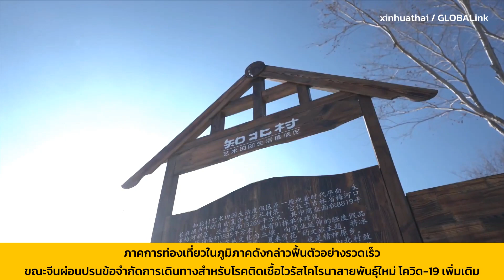ภาคท่องเที่ยวจีน น้ำแข็ง-หิมะ ในจี๋หลินคึกคัก ช่วงหยุดตรุษจีน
ภาคการท่องเที่ยวในจีน ฟื้นตัวอย่างรวดเร็ว จีนผ่อนปรนข้อจำกัดการเดินทางสำหรับโรคติดเชื้อไวรัสโคโรนาสายพันธุ์ใหม่ (โควิด-19) เพิ่มเติม

ที่หมู่บ้านจือเป่ย ในเมืองเหมยเหอโข่ว มณฑลจี๋หลินทางตะวันออกเฉียงเหนือของจีน ต้อนรับนักท่องเที่ยวจากทั่วประเทศในช่วงเทศกาลตรุษจีน ด้วยกิจกรรมบันเทิงหลากหลายรายการ โดยนอกจากกีฬาฤดูหนาวแล้ว นักท่องเที่ยวยังสามารถชมประเพณีและวัฒนธรรมท้องถิ่นได้อีกด้วย